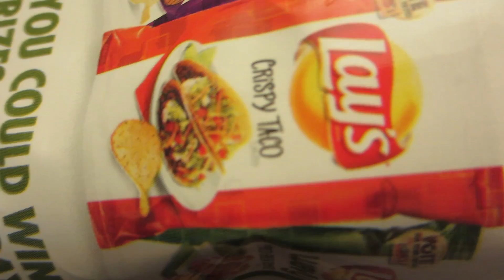Rari Workout! (Day 1,887 - 24/08/17)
It's time for Isaac to head out... but not without one more Rari Workout!

• More vlogs from this month!

Day 1,887 - Thursday, August 24th, 2017.

[USEF­UL LINKS]